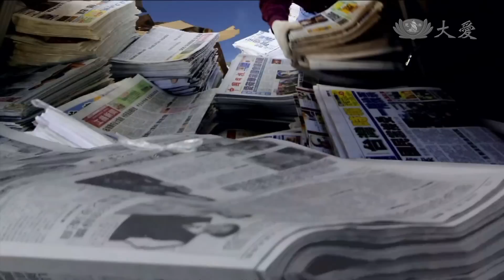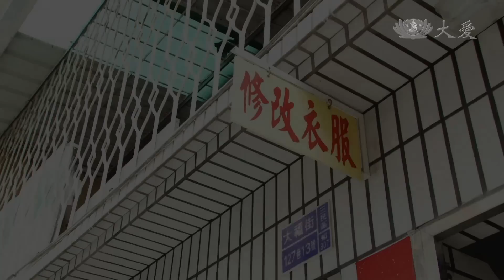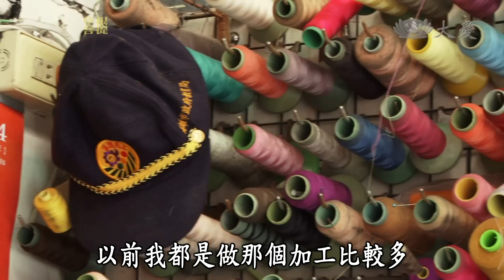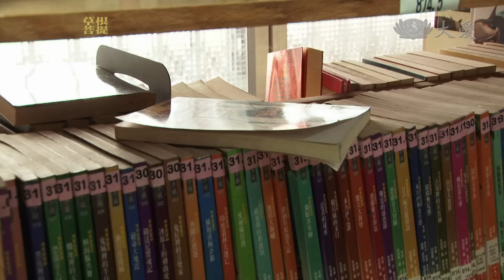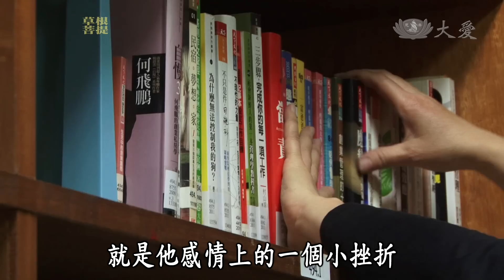【草根菩提】20140203 - 當志工不打烊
張淑貞平常的工作，是在家裡幫人家修改衣服，不過她的顧客常常笑說，她好像在開雨傘店，要開不要開還要看時候。原來她有一個自己樂在其中的身分，就是出門去做志工，對她來說，做志工的快樂，是金錢買不到的！

大愛一臺　首播：週一~週六06:00　重播：週一～週五01:30 18:00